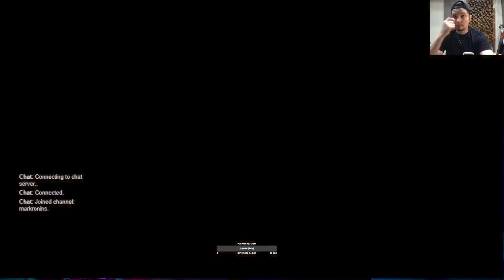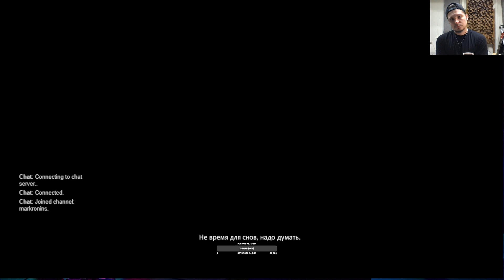Прохождение Wolfenstein - The old blood (часть 4 - финал)